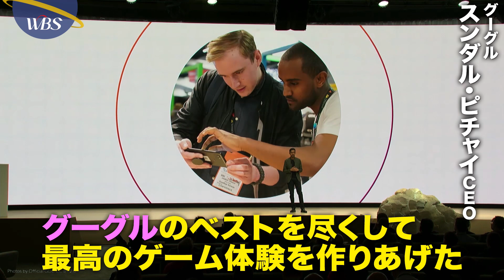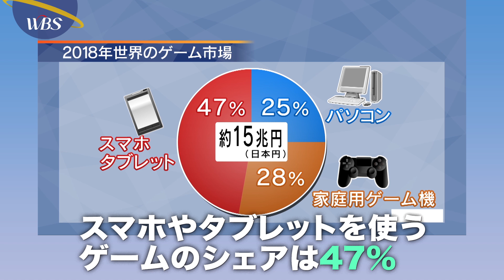グーグルがゲーム事業参入！任天堂やソニーにどう挑む？【パラビジネス 2分で経済を面白く】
ゲーム業界に衝撃が走りました。約15兆円といわれる世界のゲーム市場に、グーグルが参入を発表。任天堂やソニーに、ITの巨人はどう挑むのでしょうか？

テレビ東京の経済報道番組を“早見”できる
「パラビジネス 2分で経済を面白く」はParavi （パラビ）で毎日配信中！
今すぐ無料体験！

テレビ東京「ワールドビジネスサテライト」(2019年3月20日放送) の内容を配信用に再構成したものです。